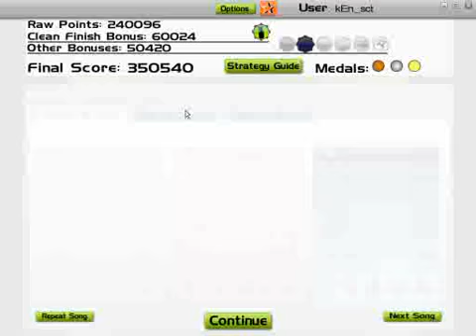Re: Audiosurf - Knights of Cydonia - Pointman elite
me playing ironmode elite pusher on Knights of Cydonia by Muse to dethrone  Fluffy :D enjoy